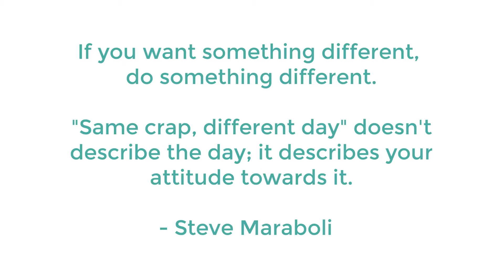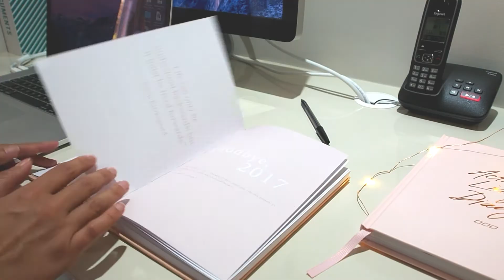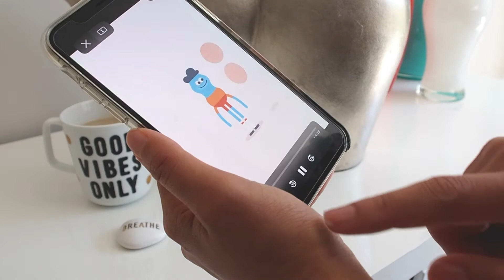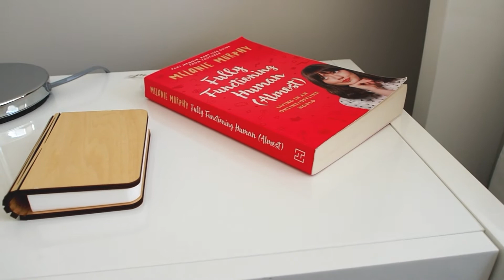2018 New Year Goals (Using Artist of Life Workbook)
Happy 2018!!! The last couple of weeks I’ve been taking the time to plan out and set my 2018 goals. This year I thought I would try a different approach to keep me on track as the months pass using the 2018 Artist of Life Workbook, created by Aileen from Lavendaire. Along with the workbook, I also joined to Artist of Life Working Group or Community to ensure I stay focus and extra accountability.

Also, please follow me on either Instagram or Facebook to get further updates on my channel.